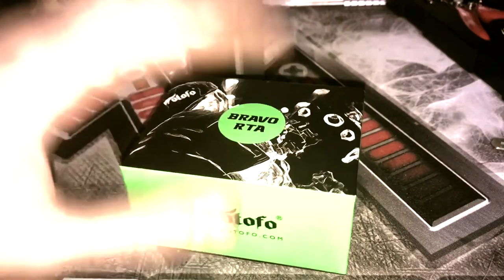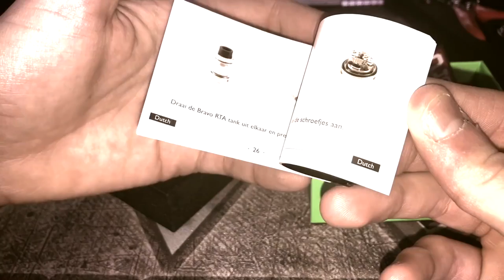ATOMISEUR BRAVO RTA PAR WOTOFO